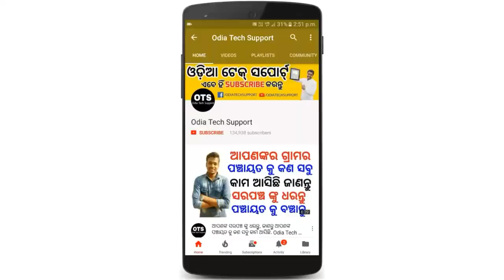🔥February 2018🔥5 Big Rules Changed in SBI (State Bank Of India). Odia Tech Support. OTS ✔️